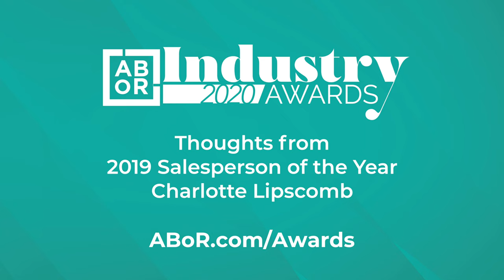2020 ABoR Industry Awards | Thoughts from 2019 Salesperson of the Year Charlotte Lipscomb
2019 Salesperson of the Year Charlotte Lipscomb shares what being an ABoR Industry Award winner means to her, and why being involved with the local real estate community is important. Learn more and apply by February 12!